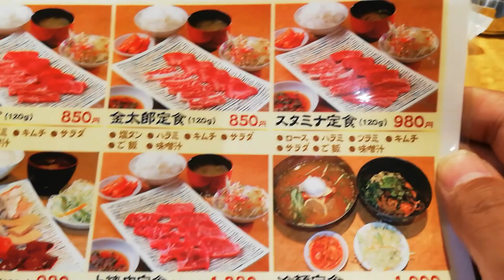鶴橋 焼肉金太郎 定食 メニュー2021年10月21日